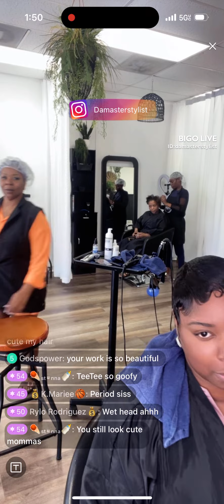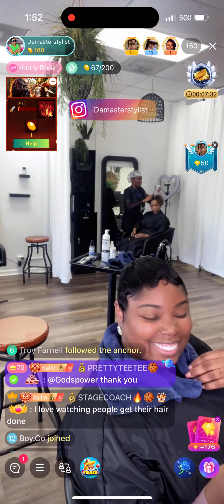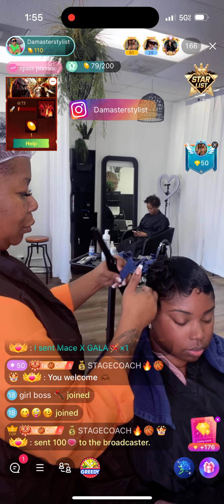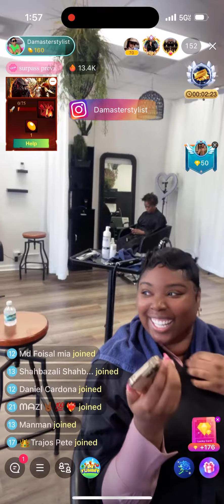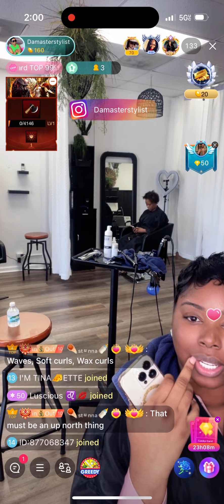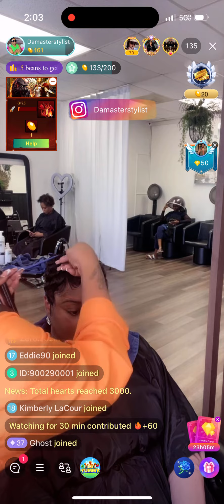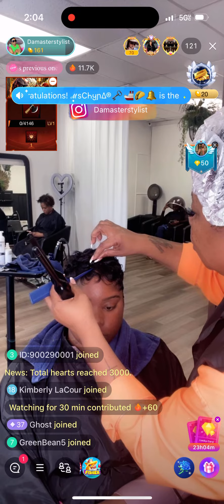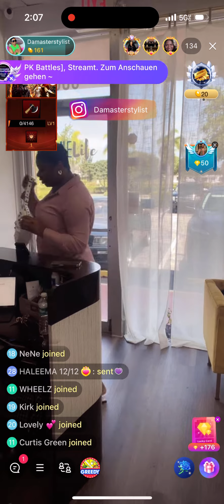Getting A Pixie Style With DaMasterStylist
Find Me:
BIGO Live app @Prettyteetee23